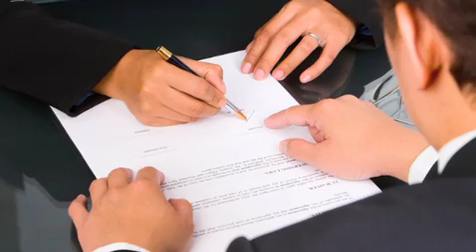Law Offices of Judd M. Harris & Associates P.C.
Does your situation need the attention of an attorney?  Then it's time you came into the Law Offices of Judd M. Harris and Associates P.C.  Our areas of practice range from real estate to tax, and we always provide personal attention on every case we take on.  Flexible appointments are available, so don't wait.

Law Offices of Judd M. Harris and Associates P.C., stop by today!

7800 Rohrer Dr.